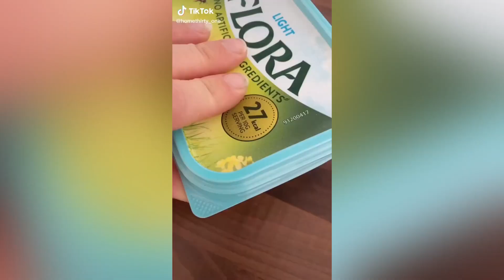Rema charm Sped up | Wido TikTok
Just sit back and relax and enjoy the video!